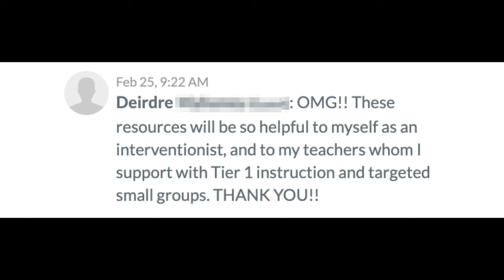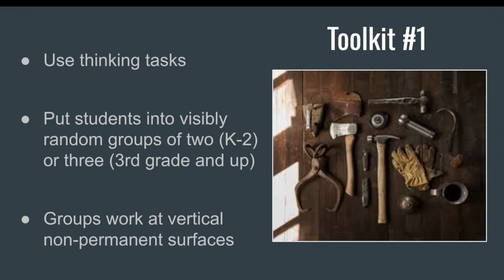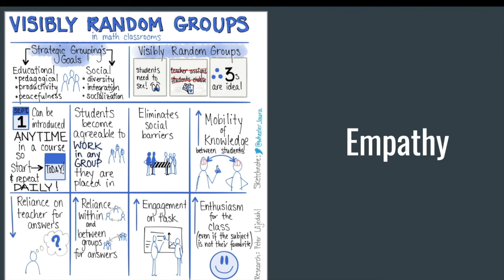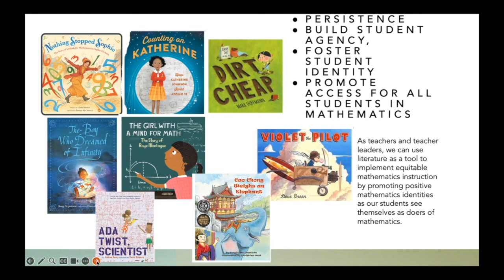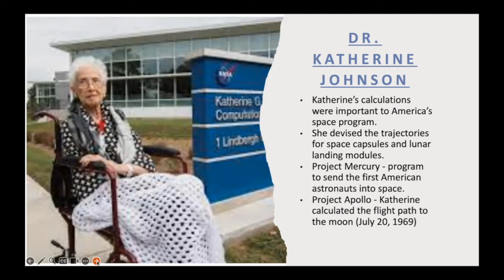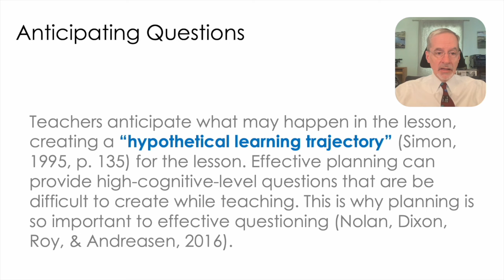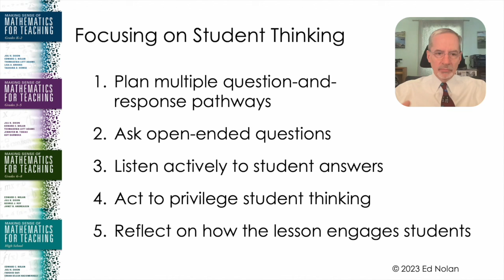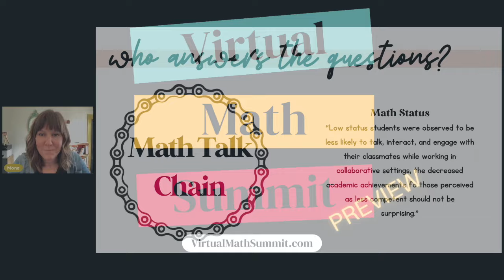Build Math Minds Podcast: Virtual Math Summit Preview: Tips for Creating Student-Centered Classrooms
The 2024 Virtual Math Summit starts February 24, 2024.  This week’s episode gives you a preview of 4 of the sessions. I’m a huge supporter of Student-Centered Classrooms and so for this episode I grabbed some clips to share with you that give you ideas for ways to create that in your math class.  Tammy McMorrow, Latrenda Knighten, Ed Nolan, and Mona Iehl each have presentations at this year’s Virtual Math Summit that help bring your students to the center.  To get any links mentioned in this episode, go to the show notes page at BuildMathMinds.com/153.

To see the full list of speakers, their presentations, and to get registered go to VirtualMathSummit.com/register.